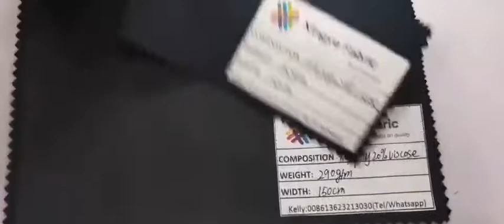Tr fabric sample book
TR80/20
180g/m,210g/m,250g/m,280g/m,340g/m.
150cm
used for shirting/pants/suiting